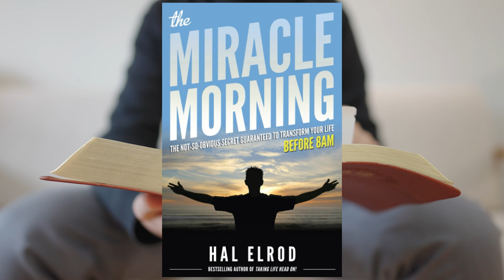What Is The System of SAVERS?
How did I go from being a lazy guy to a guy on top of the entire solar industry? 🤔

No Matter Watt!: The Recipe to a 7-Figure Income in Sales 📘

Discover How To Win At Door-To-Door Sales 🏆
The MOD SALES ACADEMY 👇